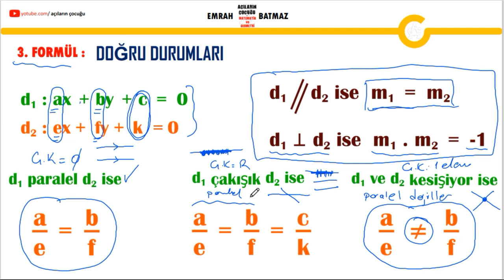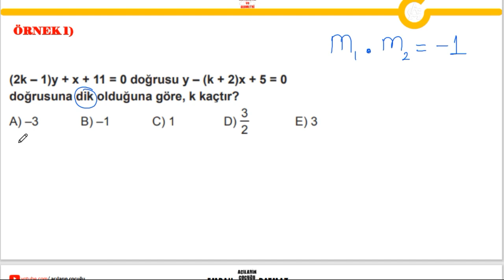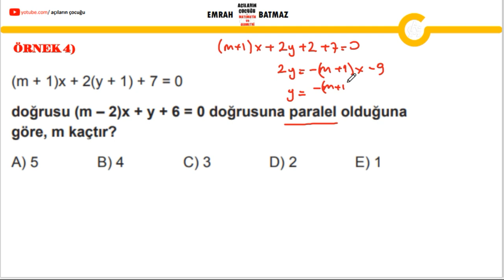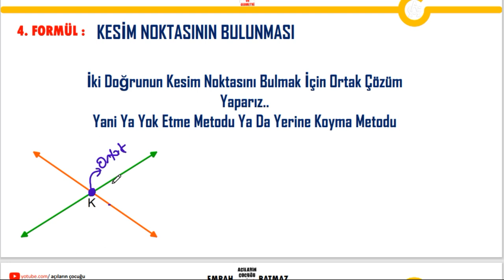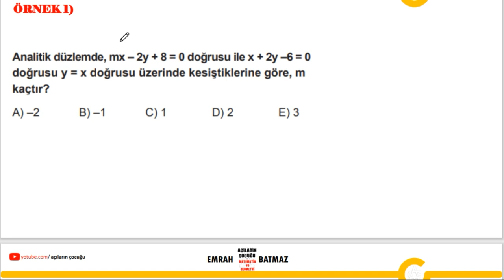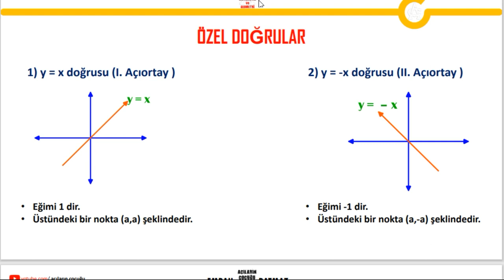DOĞRUNUN ANALİTİĞİ 2.BÖLÜM | 11. SINIF MATEMATİK | PDF |TYT-AYT-YKS- KPSS| açıların çocuğu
11.sınıf kış ödev föyü doğrunun analitiği,
doğrunun analitiği genel tekrar,
geometri doğrunun analitiği,
doğrunun analitiği kısa özet,
doğrunun analitiği kesişim noktası,
doğrunun analitik incelenmesi kazanım testleri,
11 sınıf matematik doğrunun analitiği konu anlatımı,
matematik doğrunun analitiği,
matematik 11.sınıf doğrunun analitiği